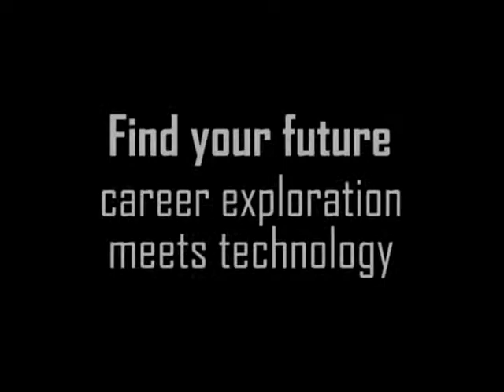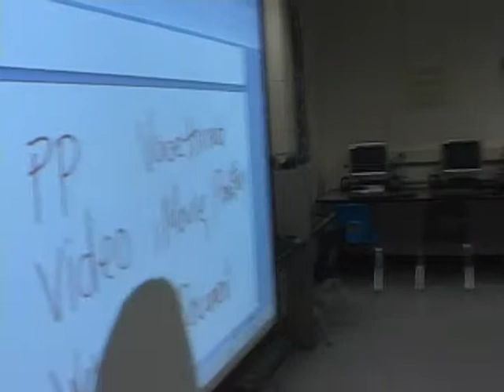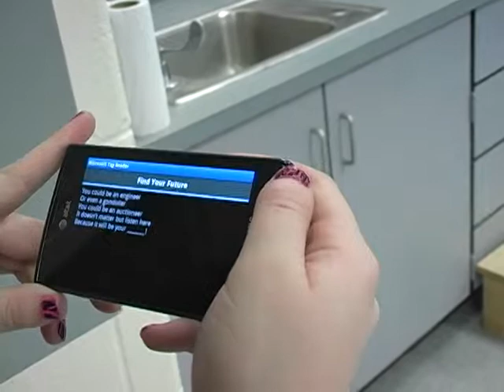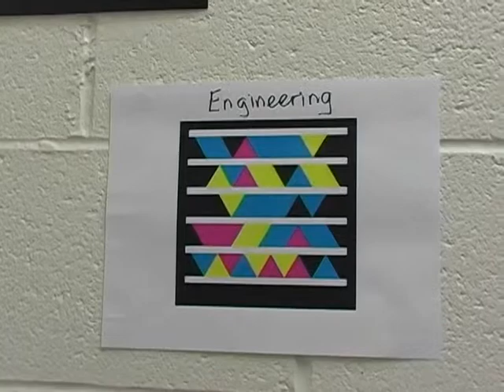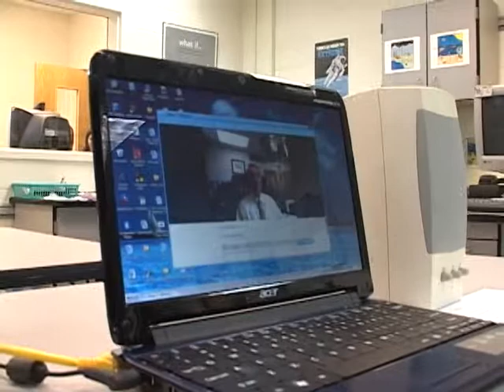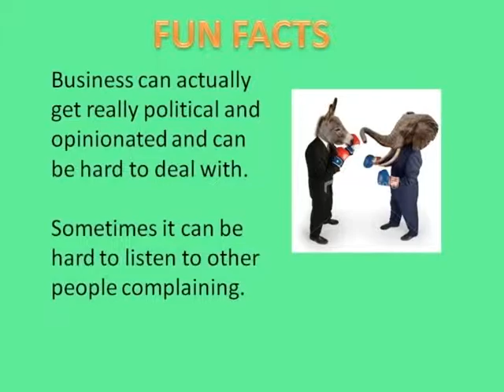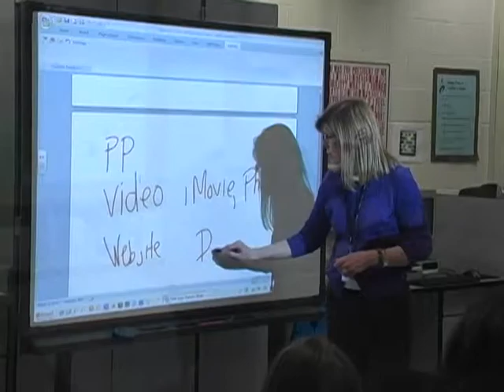2013 A Celebration of Excellence: Find Your Future